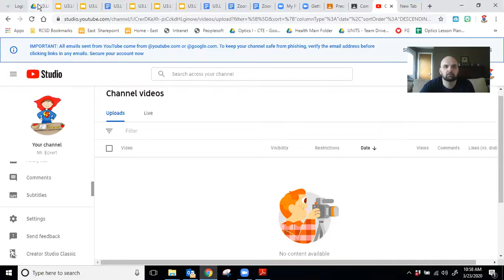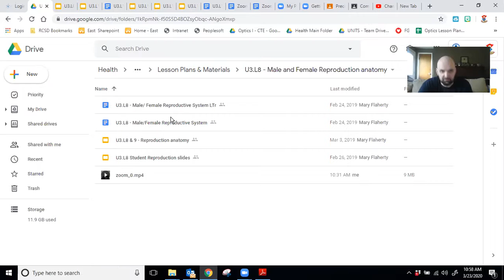Health - Do you miss school?!?!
Reaching out to say hi to all my Health classes and talk about how we will go forward with LEARNING!!!